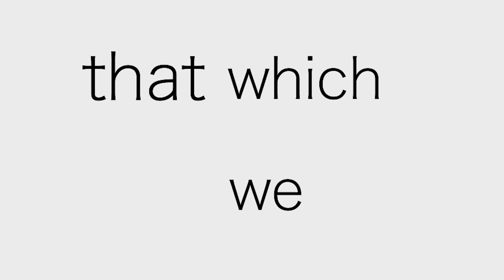Typography Skyfall and M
School assignment for Adobe After Effects to work with typography. Original scène and intro from Eon Productions, audiotrack 'Skyfall' written by Adele and Paul Epworth.